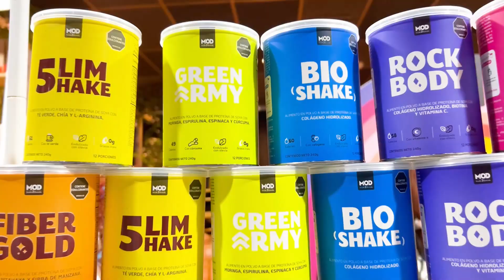La Vitrina del Country, un espacio para el emprendimiento y la innovación